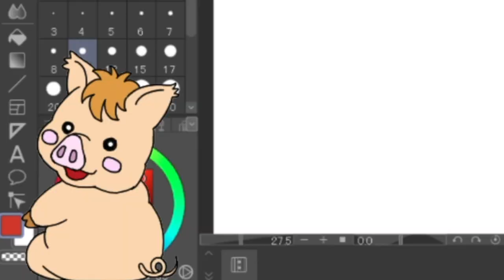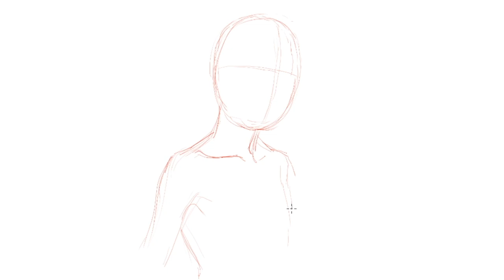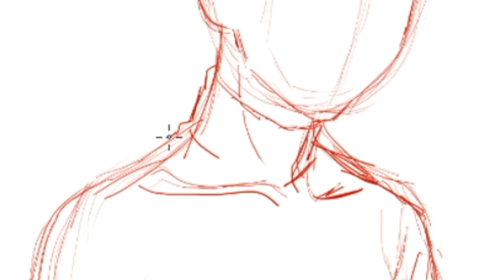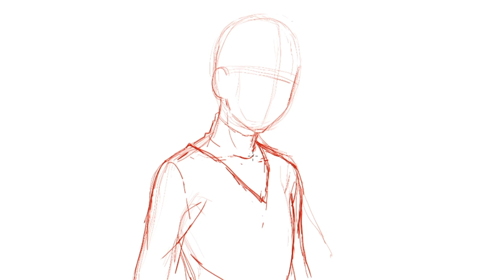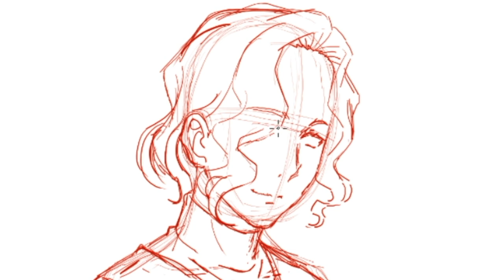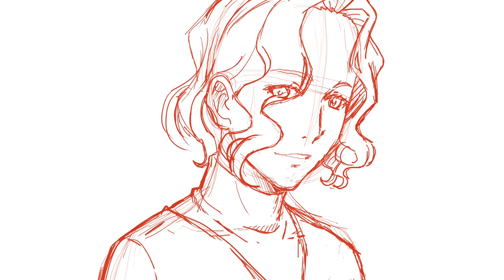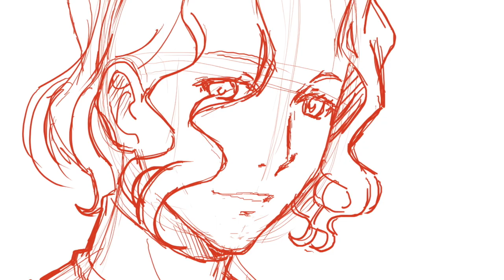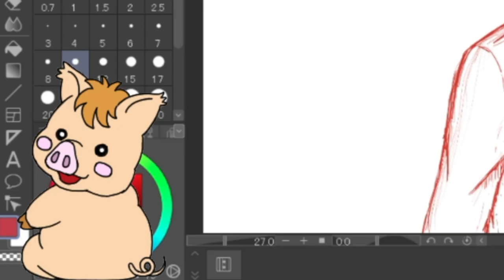Wavy hair Character Portrait｜Japanese PRO Anime Style Redraw!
Japanese Pro Animator has a look at art submitted to @DokiDokiDrawing on Twitter! Next up is an character drawn at a very common angle that you'll be wanting to use in your drawings! Let's see how Hinoe-san reimagines this character as a key drawing for his everyday work as a creator in the world of Japanese Anime!